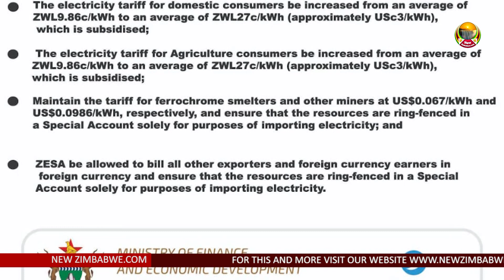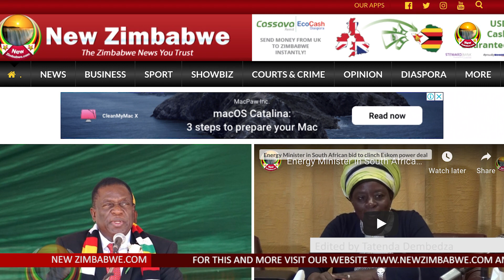US bans army general Sanyatwe